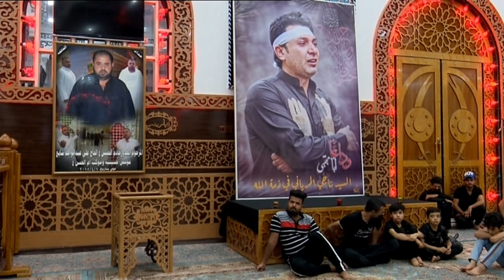المطالب العليّة في العقيدة المهدوية -١٦-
يرجى دعم القناة للاستمرار  من خلال التعليقات والاعجابات ومشاركة المقاطع